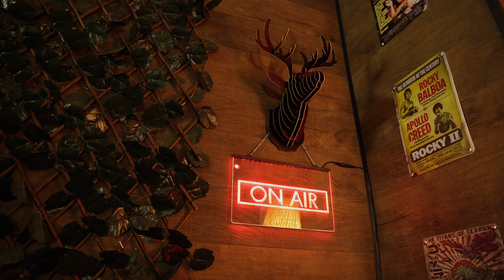Pararrayos - Noche de viento (Boé Sessions #29)